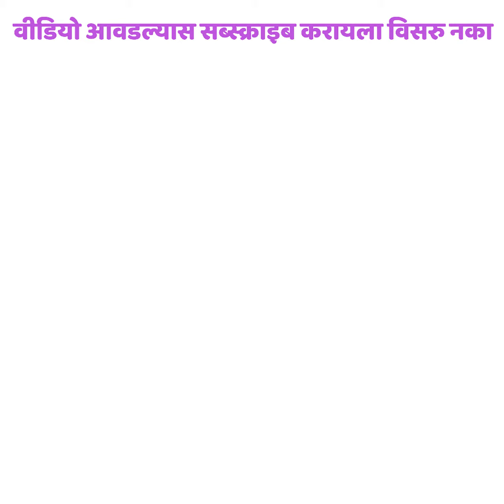सुंदर बैग बनवा